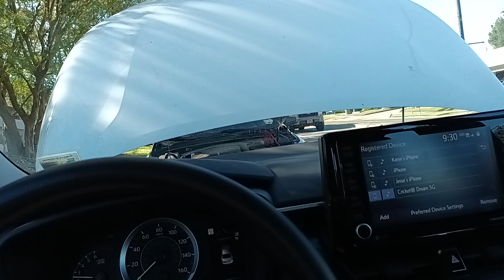Chevy Jump Start - Recall